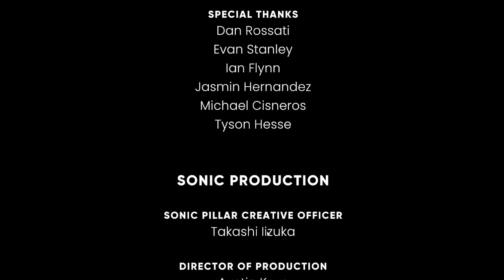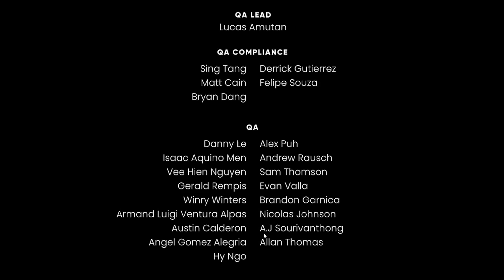The Toku Roundup Chronicle Live: Episode 23: TMOSTH Part 2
DL, Sentai, YGM and KR conclude his playthrough of The Murder of Sonic the Hedgehog. Join them as he uses cheat codes, finds the final boss annoyingly difficult, continues to enjoy the dialogue and has a great time overall.